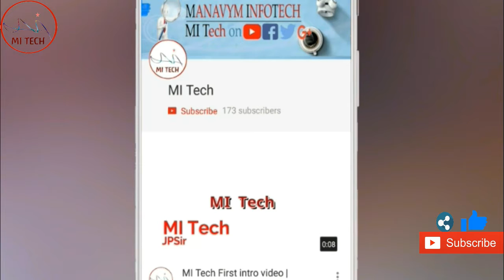How you'll get 4 months Jio offer | 1gb/day till July 2017 | Summer Surprise Offer- Jio Free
How you'll get 4 months Jio offer | 1gb/day till July 2017 | Jio Summer Surprise Offer Launched - Jio Free till July. the best plan of jio. It's a loot go loot it.